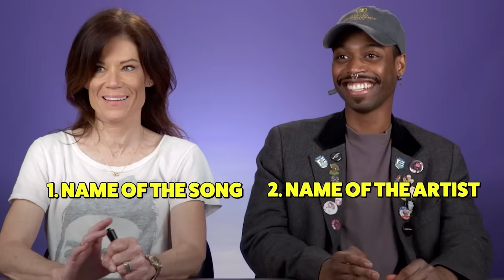Can You Match the Rock Song to the Decade?!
We tested reactors knowledge of iconic Rock songs to see if they could match the decade to the song! What songs should be use for Part 3?

Reactors Featured:
Martine

Producers:
Gina

Episode Produced by Gina Marsh

Editor - "Influx Media - Sanjay, Kishan"
Assistant Editor - "Influx Media - Sanjay, Kishan"

Boys Vs. Girls: Match the Rock Song to the Decade

0:00 Intro
0:22 Song 1
1:48 Song 2
3:21 Song 3
4:36 Song 4
6:21 Song 5
7:40 Song 6
9:30 Song 7
10:34 Song 8
12:15 Song 9
13:30 Song 10
15:04 Song 11
17:27 Song 12
19:01 Song 13
20:16 Winners!